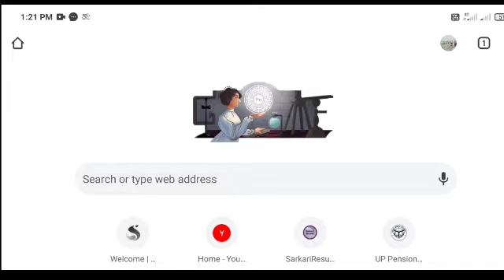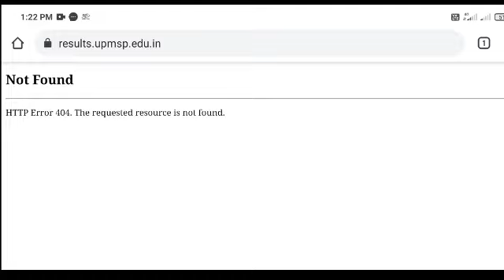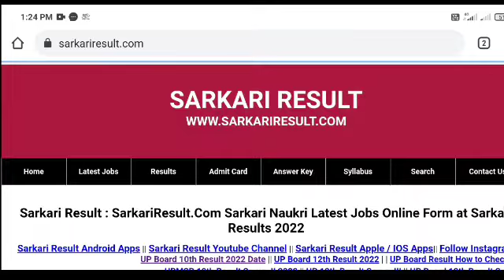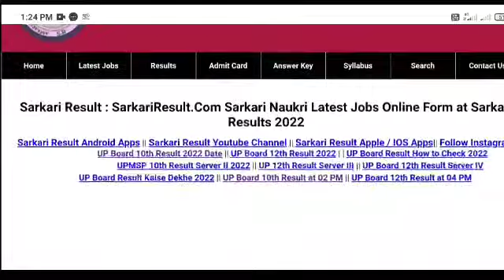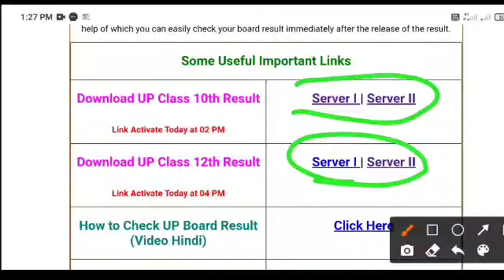UPMSP|UP Board Result check kaise karen 2022|10th result ckeck 2022|12th Result check2022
anuradha
board 10th
12th result date
यूपी बोर्ड 10वीं 12वीं का रिजल्ट कब आएगा